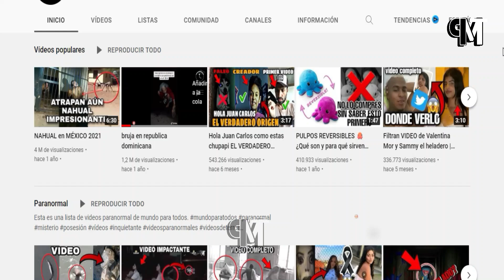VIDEO del CHOQUE de DOS AVIONES en DALLAS hoy DURANTE EXIVICION AERIO de la Segunda Guerra Mundial